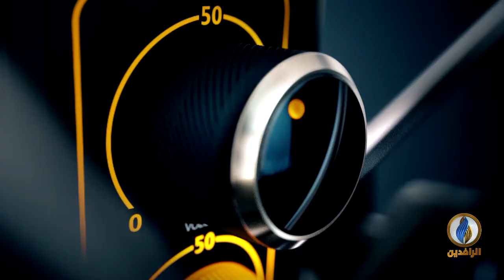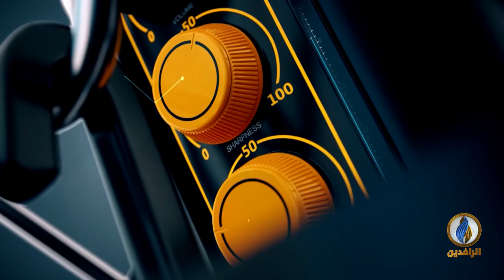صوتكم | فوضى الانهيار الأمني في العراق وانتشار فرق الاغتيالات